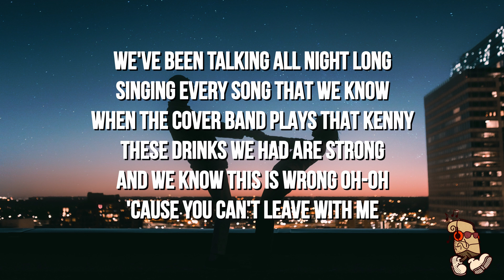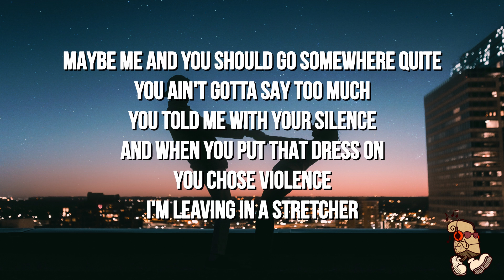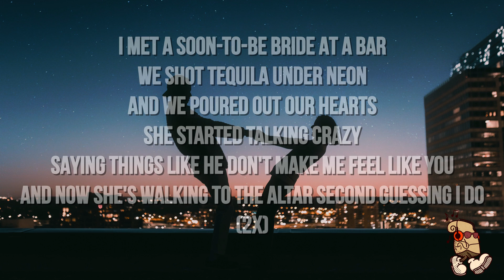Vwillz & mike. - BRIDE AT A BAR (Lyrics)